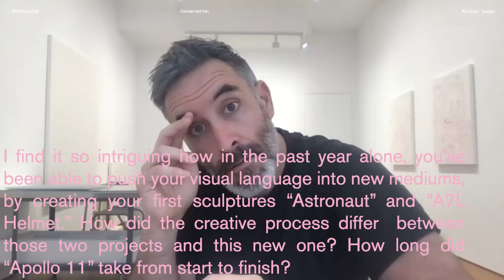Michael Kagan: Art Basel 2021 for ODDA digital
Brooklyn based artist Michael Kagan is bringing his latest installation, “Apollo 11,” to Art Basel in Miami this year. As someone who is incredibly drawn to the aesthetics of space exploration, Kagan has been exploring different mediums over the past few years, venturing from paintings into sculptures. Bill Powers, the owner of Half Gallery, collaborated with him to bring his interpretation of the iconic capsule to life at Baia Beach Club at Mondrian South Beach (@baiabeachclubmiami). Kagan chats with ODDA about the impact living in New York City and graduating from the New York Academy of Art has had on his artistry, the creative thought process behind his new installation, his manifestation of space travel through corrective eye surgery, and a collaboration with Masahiro Maki coming in 2022.